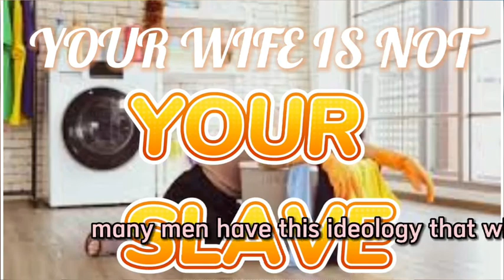Your wife is not your Slave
She's not your slave; she's your wife. You married a human being, not a computer, who is unable to divide herself into ten because you are unable to do it yourself. We simply are unaware of the fact that there are many women out there whose homes have turned into prisons and who are seeking self-determinism, identity, and emancipation from the "other" gender.
You want your wife to help you pay a portion of the kids' tuition, but you're not willing to help her out around the house in exchange. You want her to spend her hard-earned money on food for the kitchen, but you don't want to perform her own chores. Haba! Don't be a jerk! Before it's too late, you had better start acting differently. In contrast to slavery, spouses are each other's servants. There is no such thing as a slave or a master; they are designed to serve each other in different ways.
You'll enjoy your wife more if you treat her well, husbands. And you won't be concerned about losing her or her adultery. She will give you everything she has if you treat her like yourself.
Your wife is not your slave, treat her with respect, love and care and she will multiply whatsoever you give to her.
Your wife is not your slave, a must watch video that will bless your life.